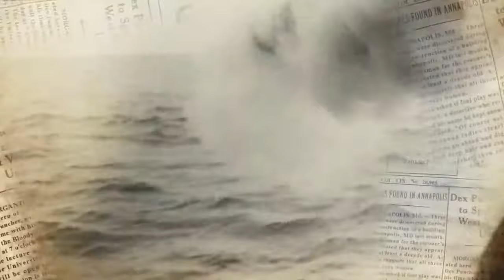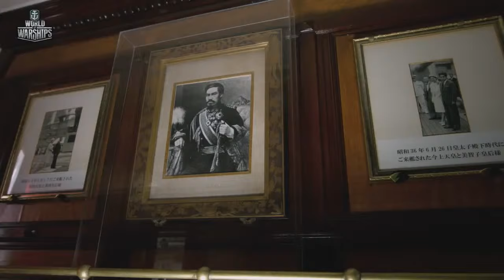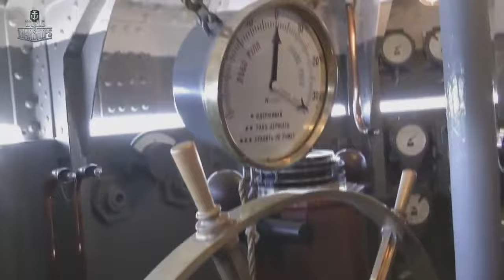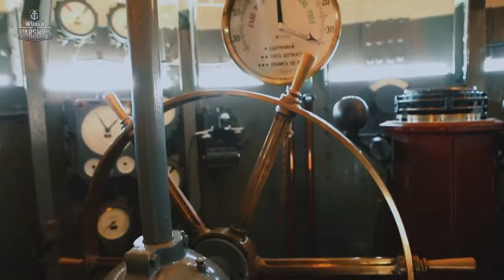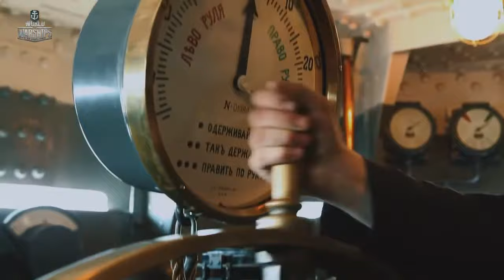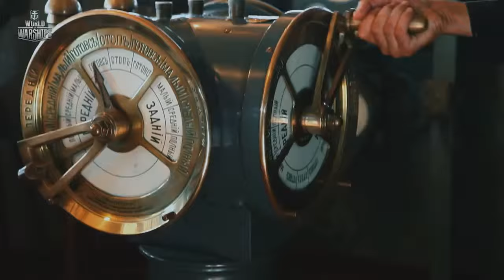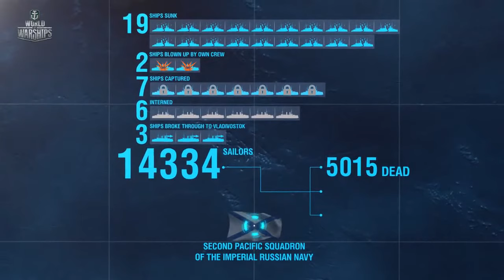BATTLE OF WARSHIPS : BATTLE OF TSUSHIMA { RUSSIAN NAVY 🆚 JAPANESE NAVY} must watch video !!!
Brief Description :  The Battle of Tsushima (Russian: Цусимское сражение, Tsusimskoye srazheniye), also known as the Battle of Tsushima Strait and the Naval Battle of the Sea of Japan (Japanese: 日本海海戦, Nihonkai-Kaisen) in Japan, was a major naval battle fought between Russia and Japan during the Russo-Japanese War. It was naval history's only decisive sea battle fought by modern steel battleship fleets,[2][3] and the first naval battle in which wireless telegraphy (radio) played a critically important role. It has been characterized as the "dying echo of the old era – for the last time in the history of naval warfare, ships of the line of a beaten fleet surrendered on the high seas".